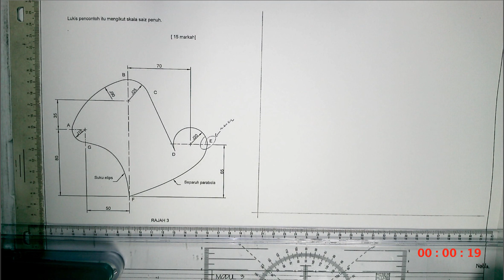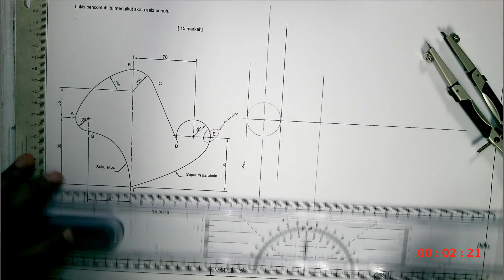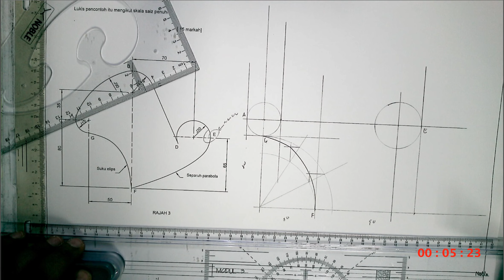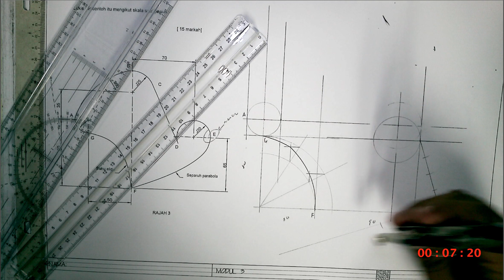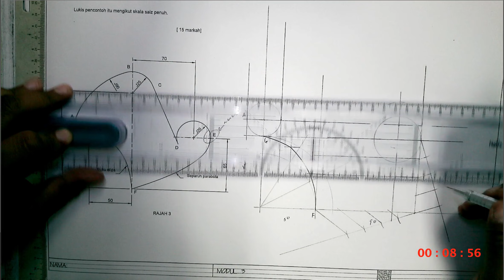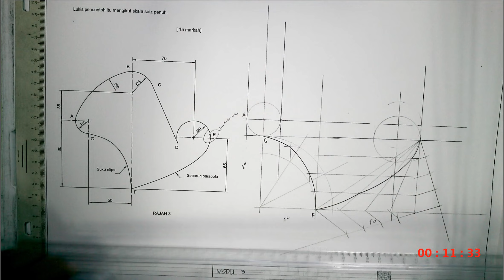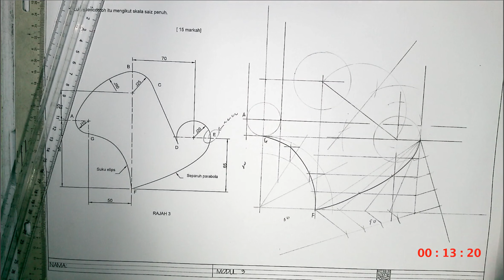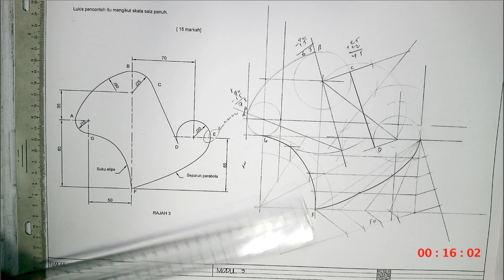modul 3 soalan 3